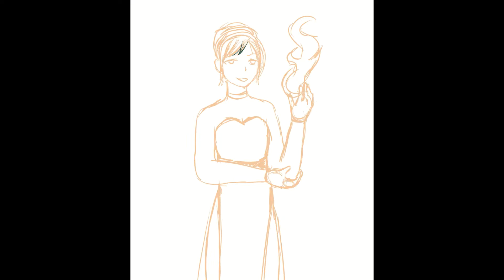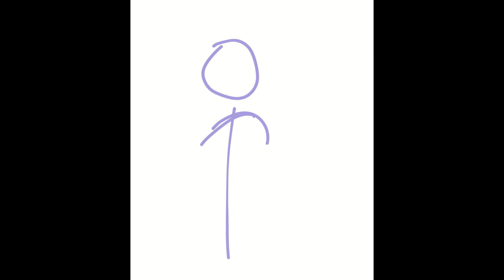Drawtober 2022: Fiendish Familiar【CSP Timelapse/Speedpaint】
Uncut timelapses for my Drawtober drawings under the ifendish familiar prompt.

Honestly going in I had no idea what I was going to draw for the 5 days that I needed to do this prompt so I ended up doing a lot of experimenting and I think that I ended up learning a lot. Though they aren't perfect, I am happy with what I came up with.